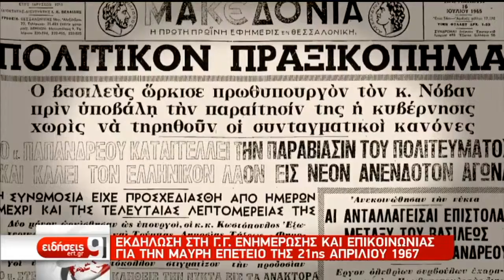ΡΕΠΟΡΤΑΖ ΕΡΤ ΓΙΑ ΤΗΝ ΕΚΔΗΛΩΣΗ "Η ΜΑΚΡΑ ΝΥΧΤΑ ΤΗΣ ΔΙΚΤΑΤΟΡΙΑΣ"